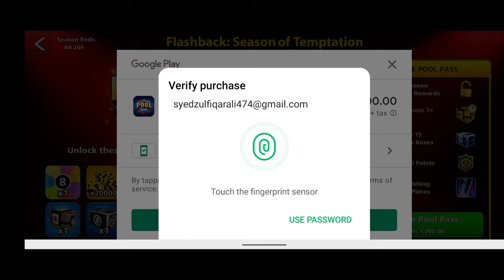8 BALL POOL- FLASH BACK SEASON| NEW POOL PASS |SEASON TEMPTATION | MAXED 😍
Wish me luck in the comments below ...👇🏻👇🏻